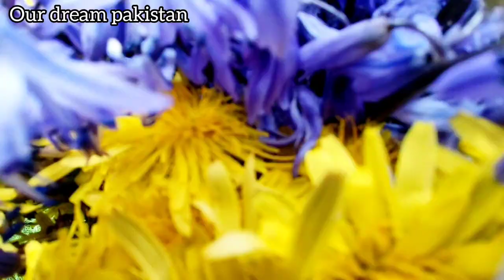Buner Beautiful Spots | Vlog Videos beautifull mountain | water fall |Green valley ۔ موسم بہار۔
ITLE: 👇

DESCRIPTION: 👇

EDITING TOOLS: 👇
DEVICE: V21 VIVO
APPLICATION: VIDEO GURU
PLATFORM: YOUTUBE
OTHERS:

DESCRIPTION: 👇

EDITING TOOLS: 👇
DEVICE: V21 VIVO
APPLICATION: VIDEO GURU
PLATFORM: YOUTUBE
OTHERS:

spring season, swat, pakistan, flower of swat, kalam, malamjabba, gabina jabba,